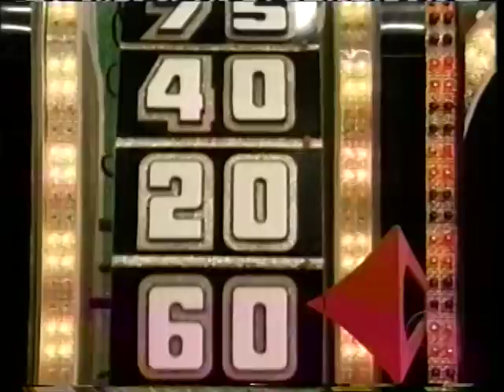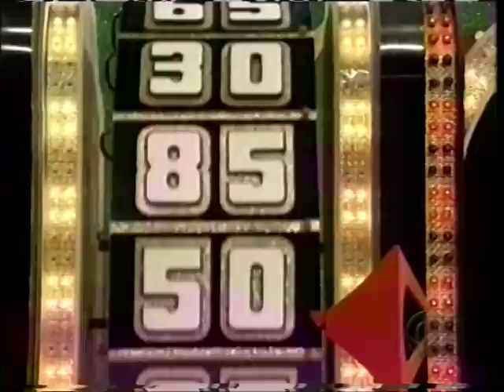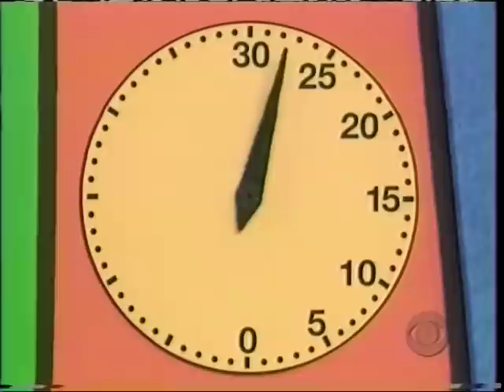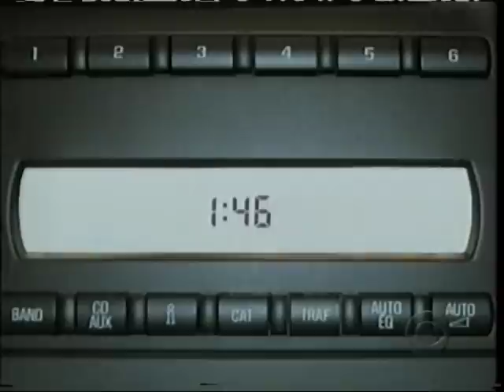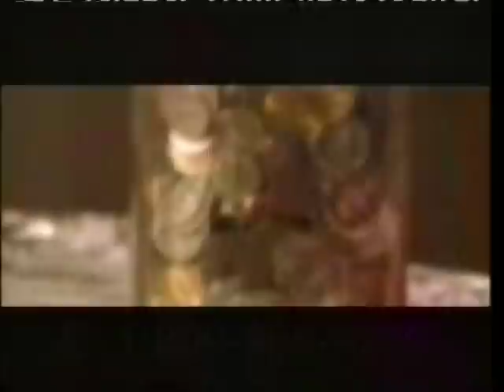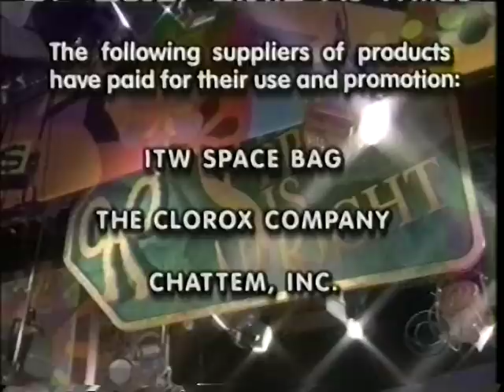Kati Price is Right pt4